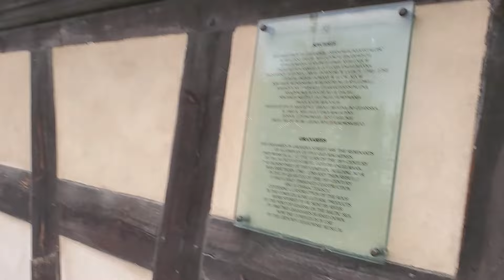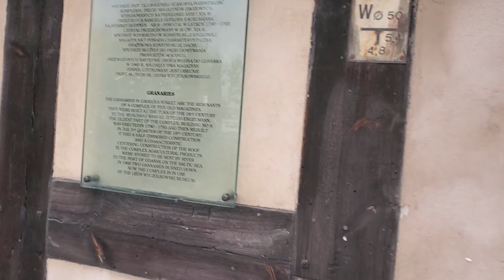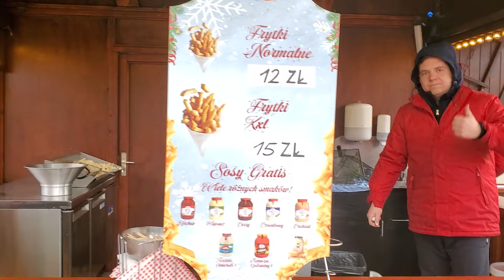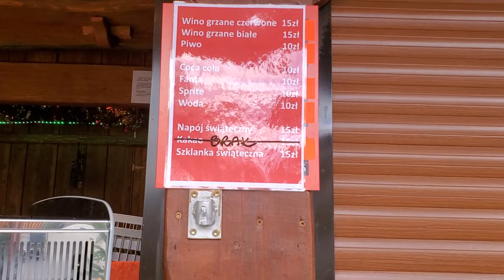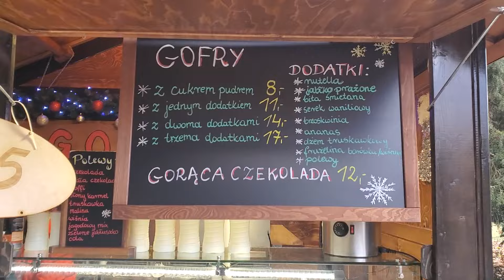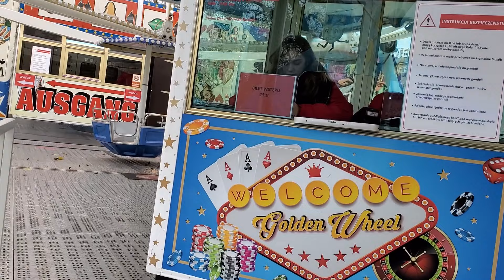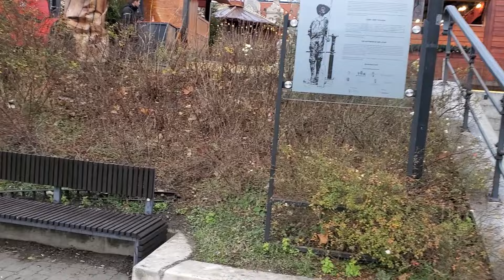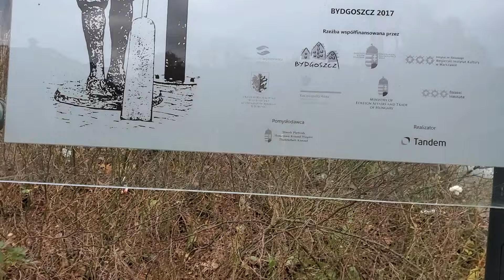Bydgoski jarmark świąteczny 2 XII 2021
Poinformowano mnie, że ten w/w filmik nie będzie zarabiał, bowiem gdzieś tam od 2min 46sek. słychać piosenkę "oszaleli Anieli'. Zrobię oczywiście odwołanie bo przecież mam gdzieś te ichnie szaleństwa; po drugie to ja przecież nie znam żadnej Anieli, a po trzecie w końcu, "polska język - trudna język", i chyba powinno być poprawnie: "oszalała Aniela":-)